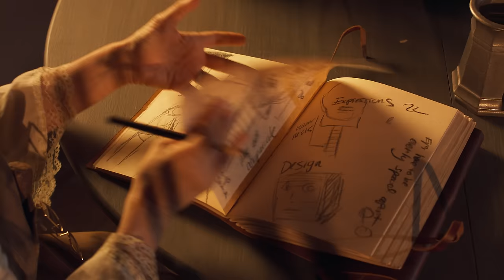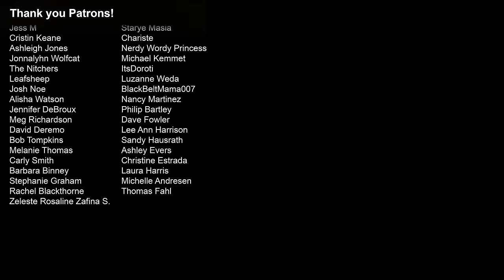Golden Hour - VoicePlay ft. Anthony Gargiula (acapella)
►Credits
Arrangement and Editing -  Layne Stein
Additional Music and Lyrics - Geoff Castellucci
Video Concept, Set Design and Direction - Layne Stein and Tony Wakim
Production Manager and Toymaker - Kathy Castellucci
Audio Mix - Ed Boyer
Makeup - Alexis Rios

Filmed at Pattycake Productions Studio

►VoicePlay is
Eli Jacobson | Tenor
Cesar De La Rosa| Baritone
Geoff Castellucci | Bass
Layne Stein | Drums/ Baritone
FEATURING - Anthony Gargiula | How is this even possible!?

About VoicePlay:
VoicePlay is an award winning, world renowned acapella quintet and theatre show comprised of singers Geoff Castellucci, Layne Stein, Eliezer Jacobson, and Cesar De La Rosa. Formed in Orlando, Florida, the singers of VoicePlay create amazing harmony and inventive re-imaginings of popular music with nothing but their voices. VoicePlay has appeared on multiple national tours, nationally syndicated TV and radio, and continue to amaze audiences around the globe with their powerful music-without-music acapella sound. On this channel you will find a variety of content like acapella music, acapella covers, medleys, covers, and more! For instant updates, check out VoicePlay’s social media accounts above.